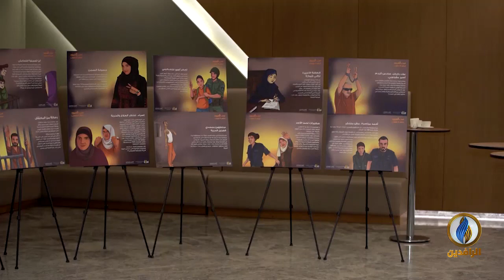تقرير إخباري.. انطلاق المؤتمر الرابع لملتقى القدس أمانتي تحت عنوان "القدس معراج الشباب" في